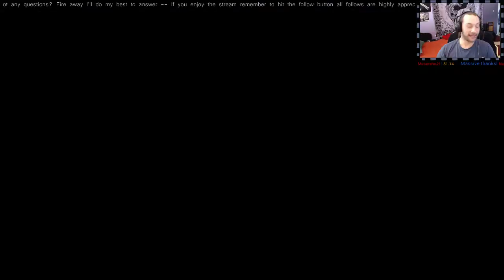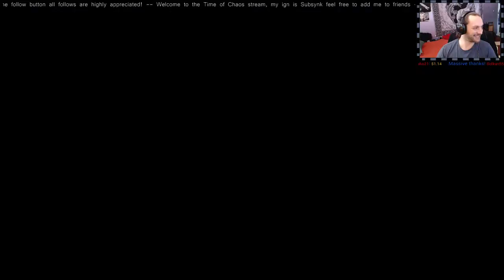The house of many levels & the search for Jimmy! Prt6 (Part 5)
The Forest house build in its entirety. The descent into cannibalism and insanity!